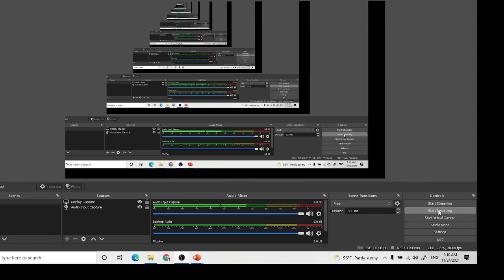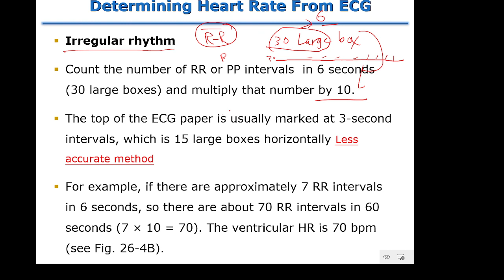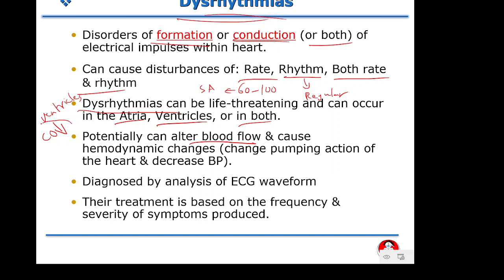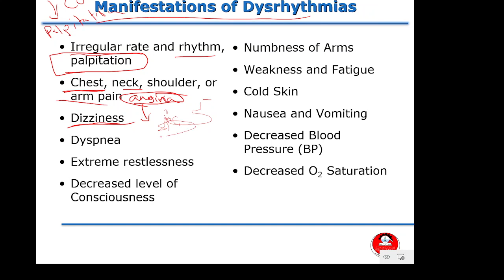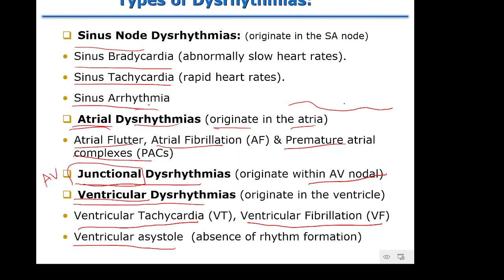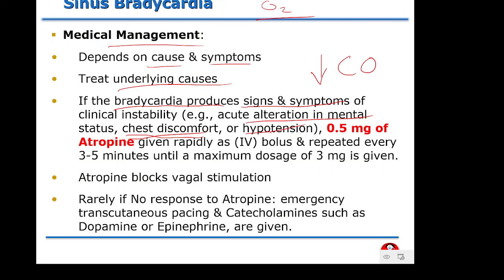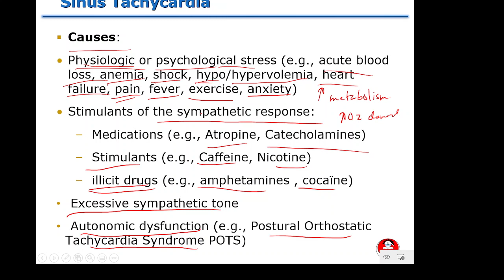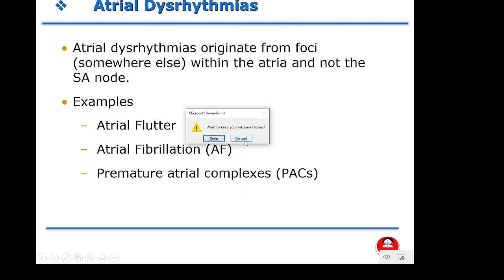Adult Health Nursing - Lecture 13: ECG part 2 - normal sinus rhythm and sinus dysrhythmias